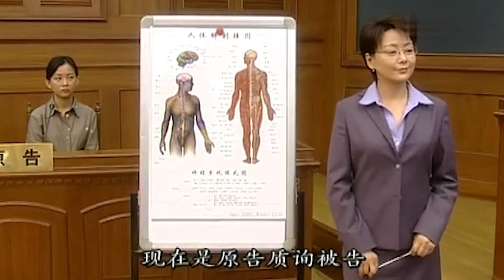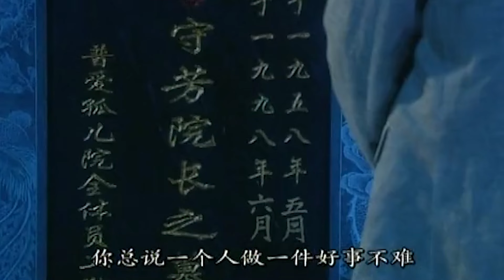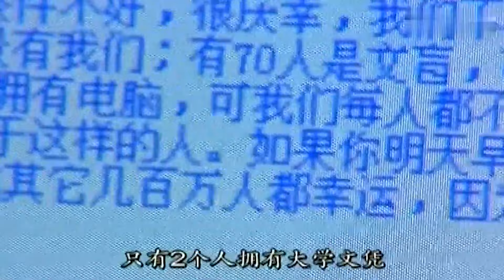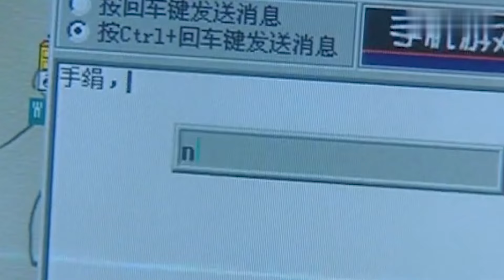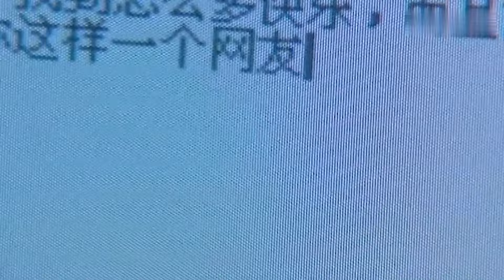【刑侦电视剧】沉默如海 | 活体分解案牵连出二十年前惨案，当年真凶潜伏至今竟成企业家，一场残忍恶魔与神勇干警的追逐迷藏正式上演？（犯罪/刑侦）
► 剧情介绍：律师金笛（张瑜饰）刚在美国打赢一场跨国官司，又在三宗杀人案法庭辩论中力挽狂澜，令真凶当堂现形，一时在全法律界名声大振。而后，金笛在追查一起化工厂严重蓄意污染当地地下水的案子中，无意中把自己素未谋面的“表妹”――金氏集团代理董事方麒安（吴家丽饰）告上了法庭。这一切引出了一个难解的家庭谜团。